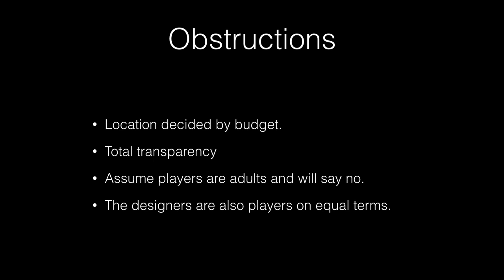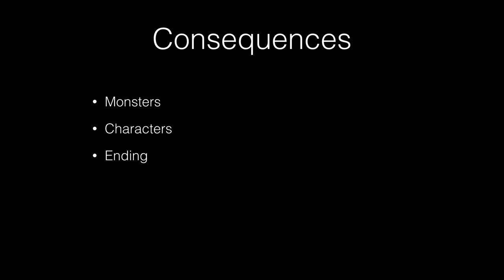Sketching larp - Bjarke Pedersen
How can we simplify the way larps are designed? In this talk Bjarke wants to inspire designers not only to create more great larps by working with sketching as a method. "Why in the larp community do you not sketch?"

From Nordic Larp Talks Gothenburg 2014.